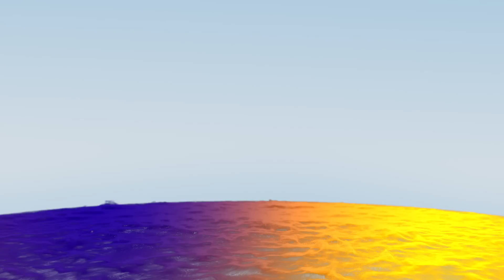Dark Piano - Vampire